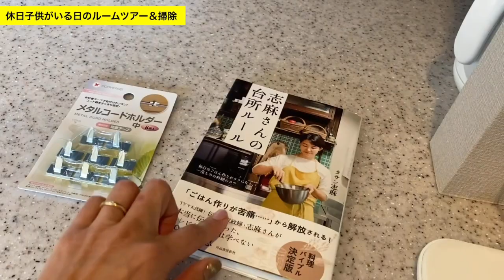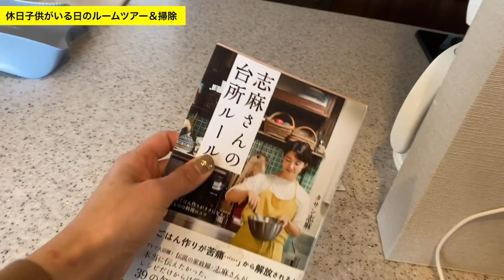【ルームツアー 】子供2人と過ごすルームツアー 適正量で暮らす 【ミニマリスト】3LDKマンション お部屋紹介 整理収納 ママミニマリスト 女性 主婦ミニマリスト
71㎡ 3LDK マンション 4人暮らしである我が家の
ルームツアー動画を配信しています

見ているだけで
▷おうちをキレイにしたくなる
▷いらないものを捨てようと思う
▷本当にしたい暮らしを考える
といったきっかけになる動画をお送りします♪

4人家族、3LDK 71㎡ マンション住まい
( リビング、ダイニング、キッチン、洗面室、各部屋 ）

・リビングにおもちゃと洗濯物が散乱中
・ベッドメイキングする前はぐちゃぐちゃの寝室
・キッチンには洗い物いっぱい

子供がいる日は仕方ないと半分諦めてます。笑
ですが、以前よりもそこまで散らかることがなくなりました。
掃除する余裕も生まれました。

それはなぜかと言うと、
『私たち家族にとってのちょうどいい量』で暮らしているから。

大きなことは何もしていなくて
必要以上に物を持たず、家族の適正量を見極めて暮らす。
あとは、散らかしたら元の場所に戻すくらいです。
掃除も簡単にできることしかしていません。

・日々のモヤモヤすること
・手放せないモノ
・ちょっと気になること
など何でもご質問くださいね♪

1986年生まれの名古屋在住。
二児の子育てをしながらママミニマリスト として
「もの」との付き合い方をメインに思考や情報を発信中。
元不動産営業の経験から、マンションの収納方法や快適な暮らしのヒントになるよう自身の住まいを赤裸々に公開しています。

いざわひとみ@ママミニマリスト